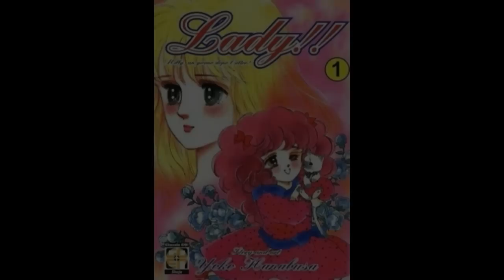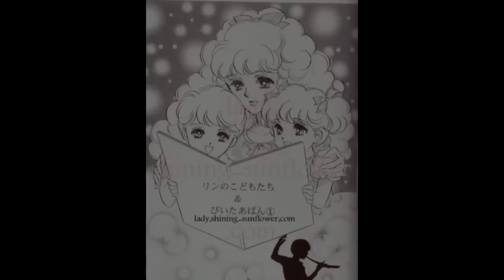MILLY, chi è il suo vero PRINCIPE? Come CONTINUA la storia?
Chi è il vero principe di Milly, protagonista della storia "Milly un giorno dopo l'altro"? E come continua (e finisce) davvero la storia? Milly si è sposata? Di chi era innamorata? Tutte le risposte in questo video!